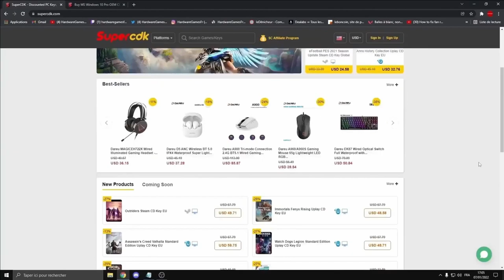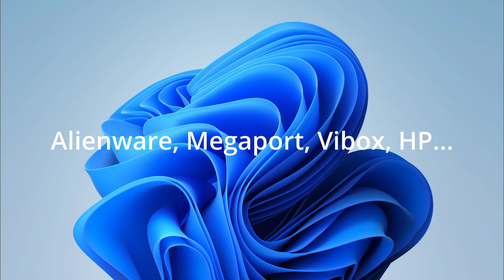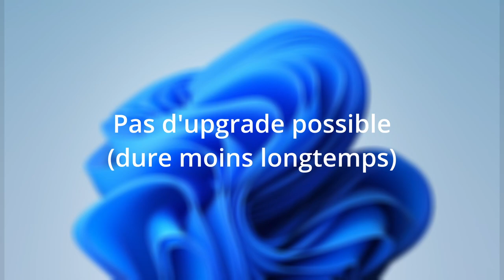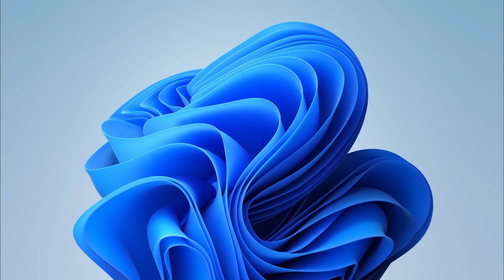N'ACHETEZ PAS DE PC GAMER PRÉMONTÉ | POURQUOI MONTER SON PC GAMER SOI-MÊME ?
Faut-il monter son pc gamer soi-même ou en acheter un déjà tout fait ?
Évitez absolument les PC prémontés Mégaport, Vibox, Alienware, HP, AWD-IT...
N'achetez pas de PC prebuild !

▬▬▬▬●MON MATÉRIEL●▬▬▬▬
Setup :
🔹G PRO Superlight
🔹AOC C24G1
🔹SAMSUNG F24T352FHR
🔹Supports d'écrans
🔹Stream deck
🔹Elgato Wave:3
🔹Rode PSA1
🔹Logitech Streamcam

PC :
🔹Ryzen 7 3700X
🔹B550-E Gaming
🔹EK 360 D-RGB
🔹Trident Z Neo 32Go
🔹PNY CS3030 1To
🔹RTX 3070 Gaming Z Trio
🔹Seasonic Focus GX 650w
🔹Lian Li O11 EVO
🔹Arctic P12 Argb (x7)
🔹Seagate Barracuda 1To
🔹Pate thermique

▬▬▬▬●LIENS●▬▬▬▬